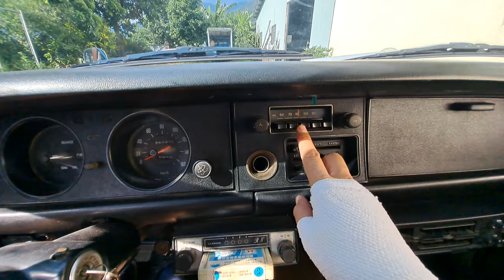汽車影片 TOYOTA KE20 COROLLA 第二代 實車介紹 一鏡到底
TOYOTA COROLLA 是臺灣，乃至於全世界賣得最好的單一車型，上市至今售出超過 3000 萬台，並且銷路沒有受到 SUV 熱潮影響太多，繼續稱霸許多市場的轎車銷售冠軍。

不過臺灣跟 COROLLA 的緣分並不是起源自第一代。第一代 COROLLA 推出於 1966 年，當時臺灣還沒開放進口車，第一代只有極少數留學生或華僑自辦進口。後來臺灣開放進口車，初期因為有嚴格的配額限制，COROLLA 也不再引進行列當中，要到 1971 年全面開放進口車之後，COROLLA 才在正式引進的名單當中，而且馬上就成為進口車銷售冠軍，在 1972~1974 年上半年大賣特賣，若不是 1974 年忽然禁止進口車，COROLLA 會理所當然地繼續成為進口車銷售冠軍。

第二代 COROLLA 當年廣受醫師、企業家的愛戴，甚至臺灣現在都還找得到醫師一手車。不過當年以它的售價而言，也真的是一般人高攀不起，與現在新款 COROLLA 國民車形象差異很大。然而其內部配備來說，就是一台樸實無華的國民車。值得一提的是，本片主角是台灣比較少見的 1971 年式 COROLLA，數量比起後期的 1972、1973 年式少很多。

本片拍攝當下因為個人身體因素，係由車友協助拍攝完成，也同時感謝大方出借車輛的車友。當然，十分歡迎各位車友大方出借你手上的車輛，讓我們拍出更多更有趣的介紹影片~